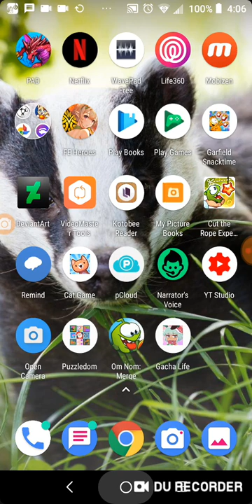January 07, 2020: PAD and Cat Collector and Cut the Rope Time Travel and Dr Mario and Cookie Cats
That gate level again